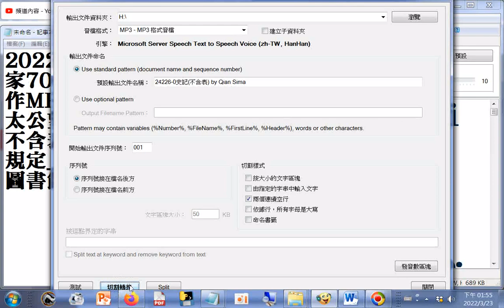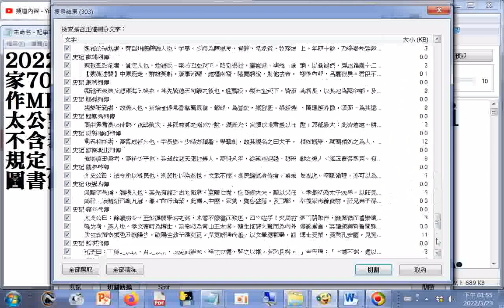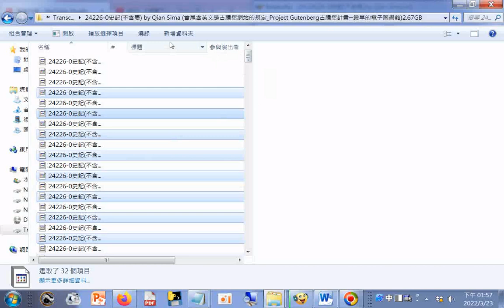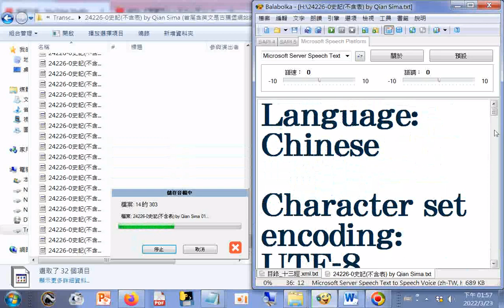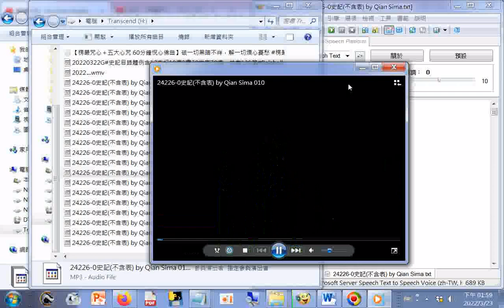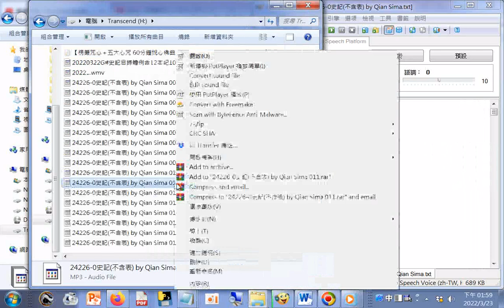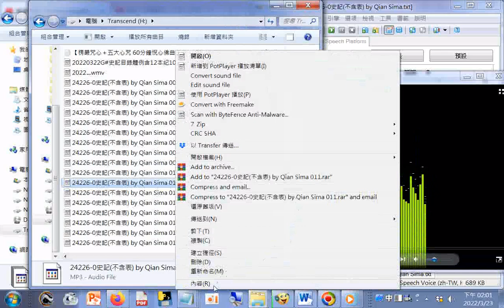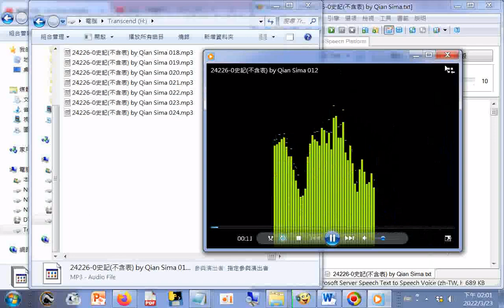20220322觀看成果#Balabolka進階功能教學--製作MP3_文稿分割設定共303份#史記目錄體例含12本紀10表8書30世家70傳共130篇_史記(不含表) by Qian Sima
(首尾含英文是古騰堡網站的規定_Project Gutenberg古騰堡計畫─最早的電子圖書館)_附加聲音是朗讀